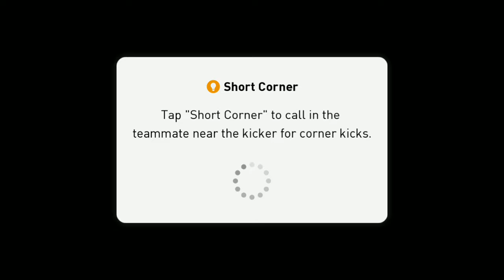PES2018 GAMEPLAY#7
Send any video content or idea